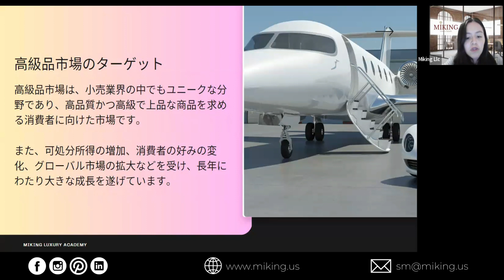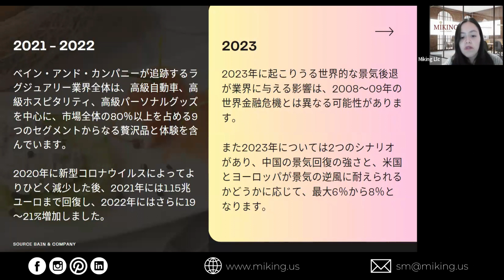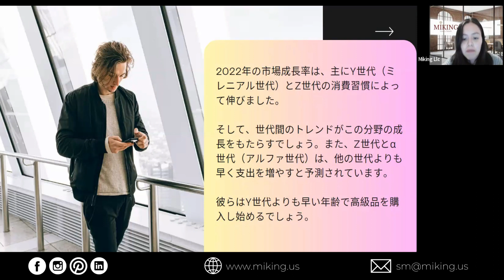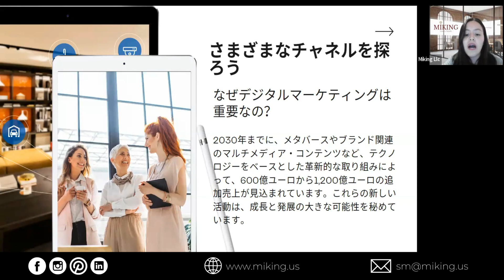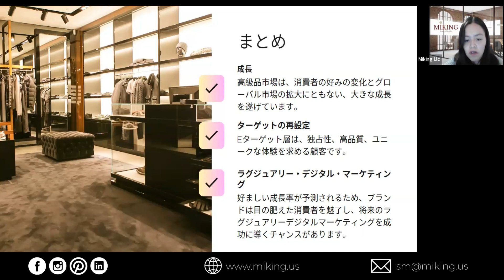高級品市場 について | MIKING LUXURY GOODS